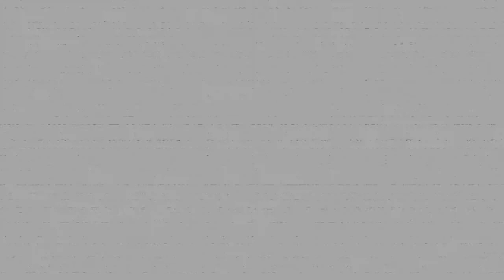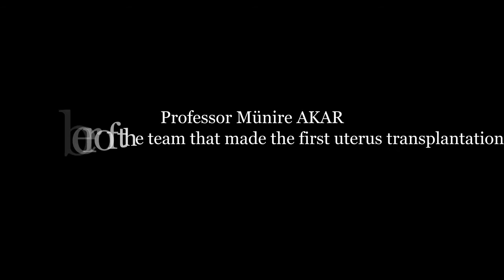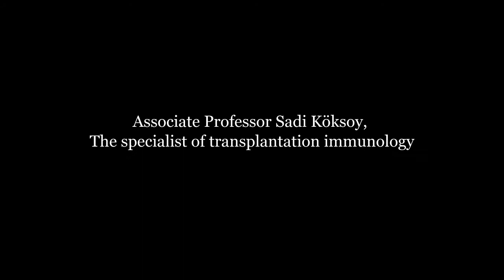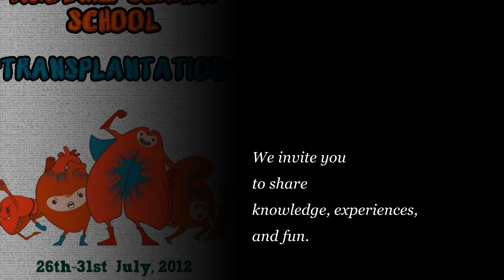Speakers of Akdeniz Summer School.avi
In recent years Akdeniz University has performed lots of unique transplantations. We have an icredible history on transplantation and we wanna share our experiences and current developments with medical students all over the world.   We are looking for medical students who are curious, researcher and have long-term aims about this issue and available from 26th to 31st of July 2012. If you are one of them, the first step to achieve your objectives  is filling this form to apply as a participant for Akdeniz Summer School: Transplantation.